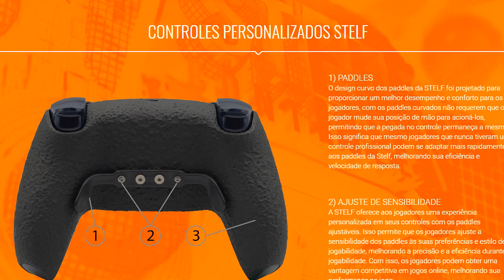MOVIMENTAÇÃO DE CONTROLE NO MOUSE E TECLADO !! LOZOFAN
Use meu Cupom "LOZOFAN" e ganhe um desconto na STELF CONTROLES 🎮

Jogue comigo: LOZOFAN#3588093

◆Comando do BOT:
◆!joguecomigo
◆!nick
◆!pc
◆!pix
◆!social

◆ MEU SETUP

◆ Teclado: Redragon Draconic K530
◆ Mouse: Lamzu Maya
◆ HeadSet: Hyperx Cloud Alpha S Blackout
◆ Gabinete : HyperSpace DT3
◆ Placa Mãe: Aorus Elite B650M
◆ Placa de Vídeo: RTX 4080 SUPER
◆ Processador: Ryzen 7 7800X3D
◆ Memória Ram: 32 GB RAM DDR5 6000MHZ
◆ Fonte: 850W XPG
◆ Monitor: Mancer Valak 180Hz
◆ 1TB SSD